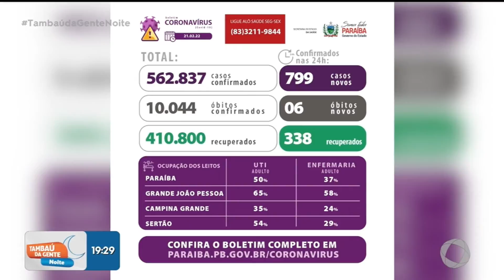Boletim da coovid 19 na PB - Tambaú da Gente Noite